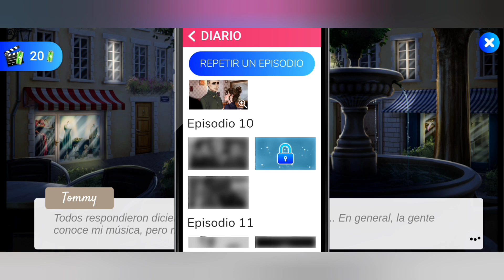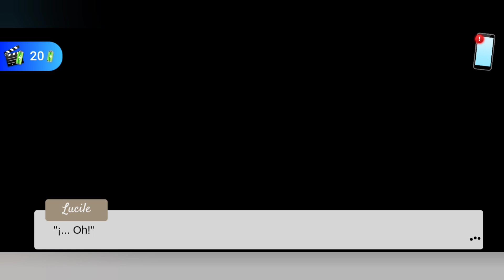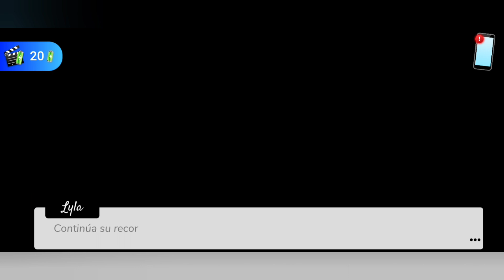El Secreto de Henri 2☆Capitulo 10-Parte 5•Escena Especial y Primer imagen•